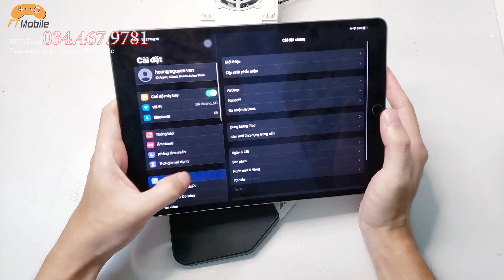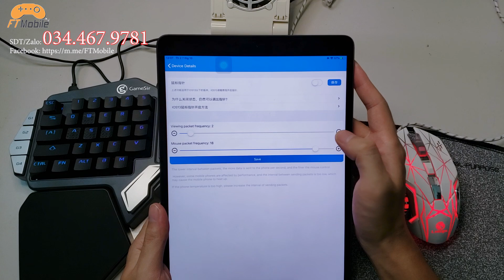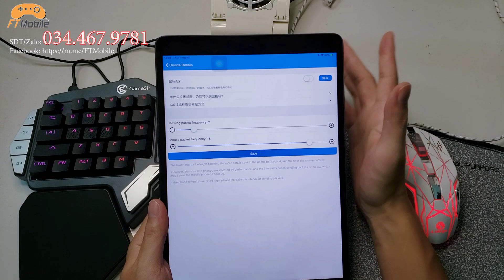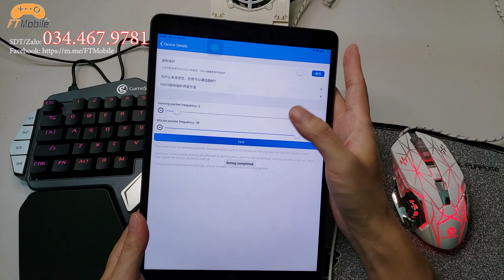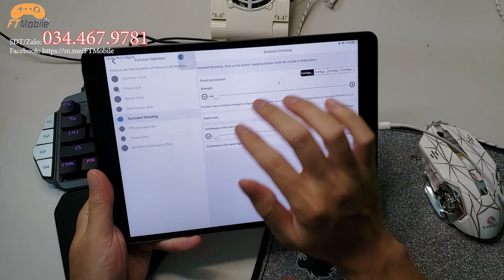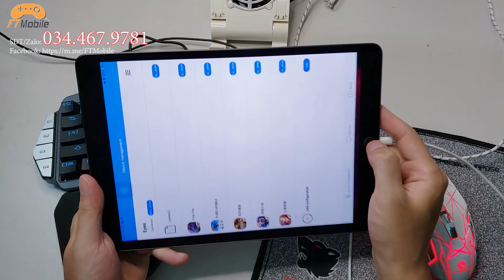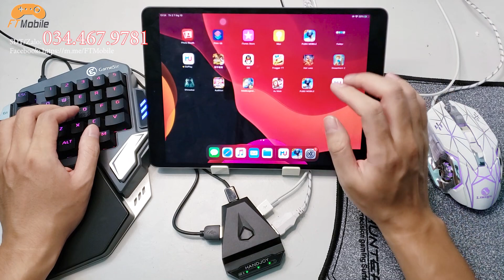GameSir Z1 - Hướng Dẫn Chơi Siêu Mượt - Auto Tap Và Tự Ghìm Tâm Trên IOS - Kết Hợp Với HandJoy D4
- 🎁 Nhiều Mã Giảm Giá Khi Mua Qua Shopee:  ♔ ✈ GameSir Z1 - Hướng Dẫn Chơi Siêu Mượt Có Cả Auto Tap Và Tự Ghìm Tâm Trên IOS Khi Kết Hợp Với HandJoy D4